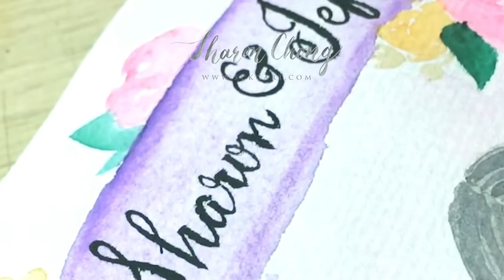Sharon Chong Watercolor & Calligraphy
SCKCART created by Sharon Chong in 2018. Sharon is a magazine lead designer and children's book illustrator in Hong Kong. She has extensive experience in layout design, illustration in digital or hand-drawn.  She finds a way to share it with everyone else - that's how she starts SCKCART. ♥

► Amazon handmade